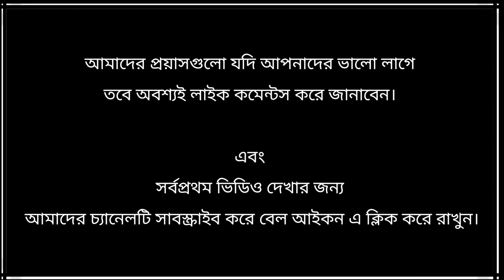কবিতা || পুরুষেরও কান্না পায় | Purosharo kanna pay | Dipankar Saha (Deep) | Sayantan Dey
কবিতা
কাব্য
কবি- দীপঙ্কর_সাহা_(দীপ)
কন্ঠে
উপস্থাপনায়- সাহিত্য-র Canvas

                        *পুরুষেরও কান্না পায়*

আমি একলা থাকতে বড় ভালোবাসি।
                 কারণ আমি পুরুষ মানুষ।।
পুরুষ বলেই তো সবার সামনে কাঁদতে পারি না।
তাই একলা ঘরের বদ্ধ দরজাটা
                            আমার খুব প্রিয়।।

মাঝে মাঝে ইচ্ছে করে খুব কাঁদি
কিন্তু পুরুষ মানুষ তো!
তাই চোখে জল শোভা পায় না।
তাই দাঁতে দাঁত চেপে  হাত মুষ্টি বন্ধ করে
  ভিতর ও বাইরের তাল মিলাই    আপ্রাণ প্রয়াসে।।

তাই হয় তো রাগটা আমার খুব বেশি
তাই বলে আমি পাষান হৃদি কিংবা বিতৃষ্ণ নই।
মাঝে মাঝে বড্ড ইচ্ছে করে
সব ছেড়ে         চলে যাই অনেক দূরে।
কিন্তু আমি তো পুরুষ মানুষ      কাপুরুষ তো নই।
তাই বার বার বদ্ধ ঘরের সিলিং ফ্যানের দিকে তাকিও
 আমি কিছু করার দুঃসাহসিকা পাইনি-

আপনিও যদি আপনার নিজস্ব প্রতিভা সাহিত্যে-র ক্যানভাসে-র দ্বারা জনসন্মুখে তুলে ধরতে চান তবে আমাদের সাথে যোগাযোগ করুন।
কবিতা,আবৃত্তি,আর্ট, গান, বাদ্যযন্ত্র, হস্তশিল্প সকল কিছু নিয়ে আছি আমরা।😊😊😊😊😊😊

আমাদের যোগাযোগ মাধ্যমগুলো-

আমাদের ফোন নম্বর ও WhatsApp number-
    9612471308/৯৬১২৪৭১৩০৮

                                            (সাহিত্যে-র canvas)

                                           (সাহিত্যে-র canvas)

                                           (সাহিত্যে-র canvas)

*সবাই মিলে ধরো হাল*
                     *সবাই মিলে তুলবো পাল।*
*তবেই তো হবে এক নতুন ইতিহাস*
            *হবে আমাদের সাহিত্যে-র ক্যানভাস।।*